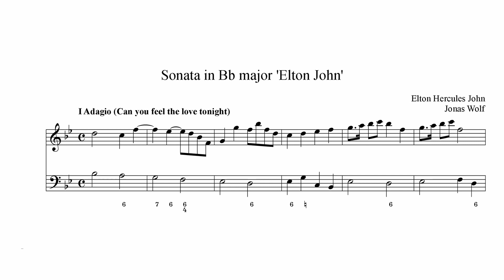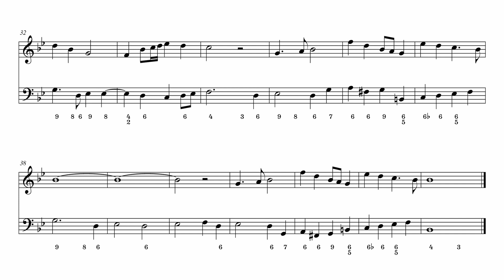Can You Feel The Love Tonight, but it's Baroque - Elton John Sonata in B flat major, 1st movement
Words and Music in their original form by Elton Hercules John